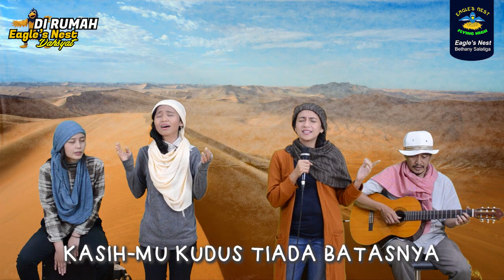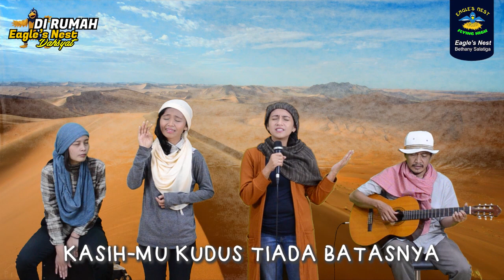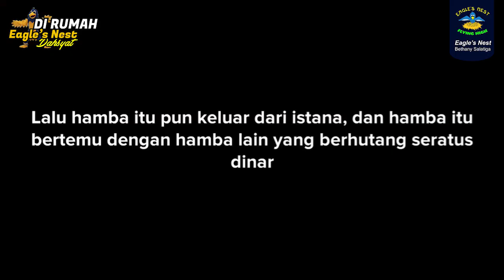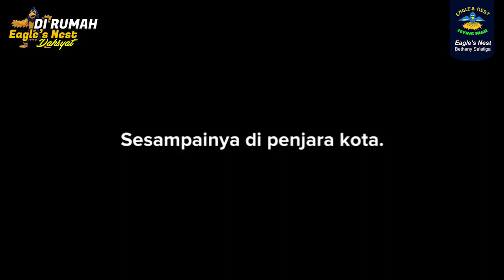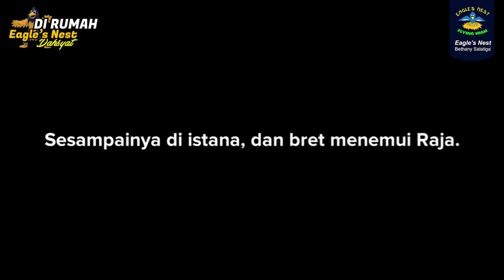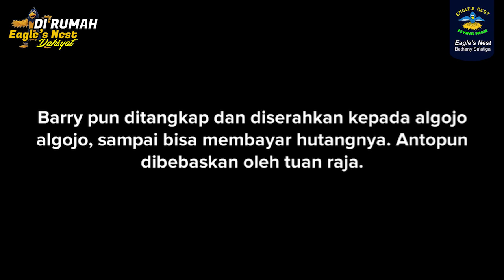Ibadah Anak Eagle's Nest 26 Juli 2020 - Perumpamaan tentang Pengampunan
Shalom adik-adik. Firman kali ini terambil dari: Matius 18 : 21-35 dalam tema “Perumpamaan tentang Pengampunan”.

Mari, kita sama-sama beribadah kepada Tuhan.